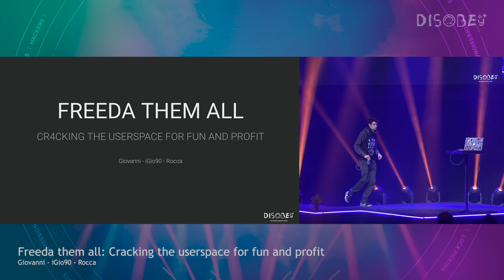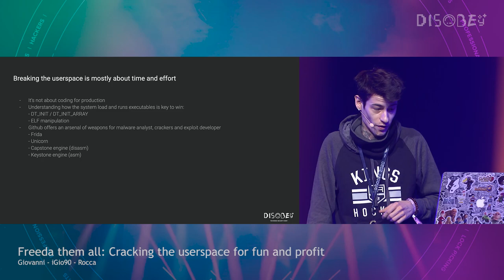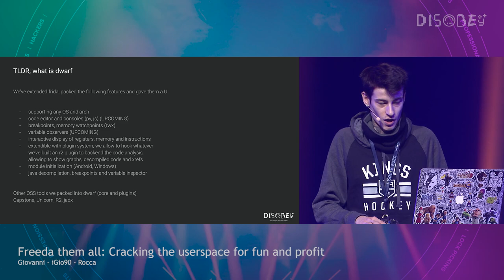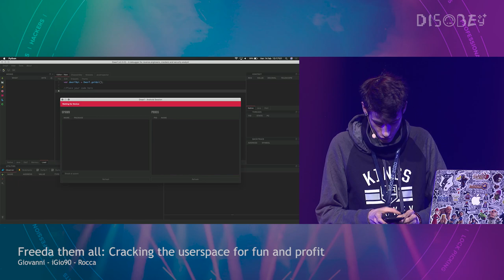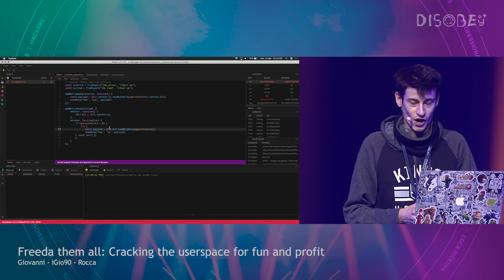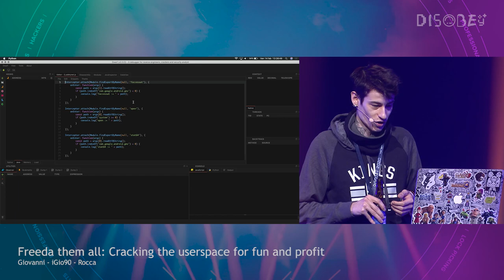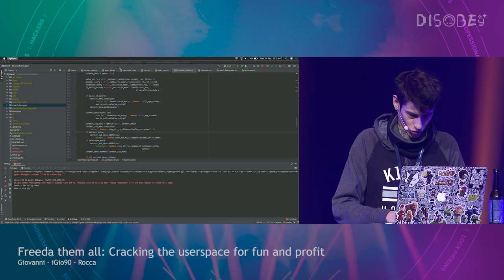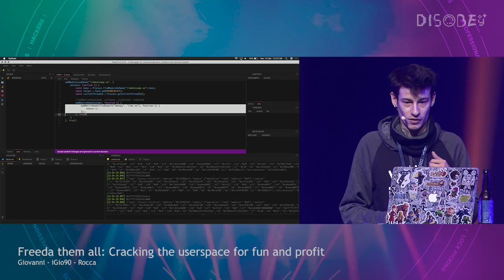[Disobey 2020] Freeda them all - Giovanni 'iGio90' Rocca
I'm going to talk and demonstrate modern techniques to mess up with Android applications, fuzzing for bugs and break ARM anti debugging. I'll introduce some of my open source tools which make reverse engineering and malware analysis less painful.

Giovanni 'iGio90' Rocca, Programmer and reverse engineer at Overwolf

I'm a programmer and reverse engineer for Overwolf, daddy of a little princess and various open source tools used by reverse engineers and crackers, exploit developer and malware analyst. I live somewhere in the center of Italy, very far from cities and noises from the Human being.